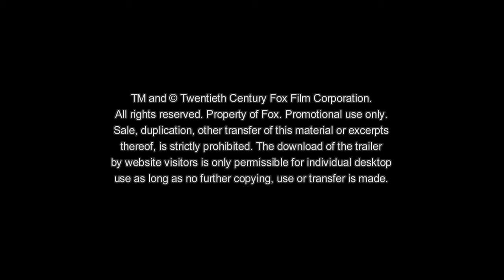STUBER - 5 STERNE UNDERCOVER | Offizieller Spot: MISSIONS | Deutsch HD German (2019)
Seht den Spot - MISSIONS zu STUBER - 5 Sterne Undercover !
Ab Donnerstag, den 22. August 2019,  nur im Kino

STUBER

Regisseur: Michael Dowse
Drehbuch: Tripper Clancy
Produzenten: Jonathan Goldstein, John Francis Daley
Besetzung: Kumail Nanjiani, Dave Bautista, Iko Uwais, Natalie Morales, Betty Gilpin, Jimmy Tatro, Mira Sorvino, Karen Gillan

Als ein gutmütiger Uber-Fahrer (Kumail Nanjiani) ausgerechnet einen grimmigen Polizisten (Dave Bautista) auf der Jagd nach einem brutalen Killer in seinem Taxi mitnimmt, wird er auf eine harte Probe gestellt: Er muss einen klaren Kopf behalten, versuchen, am Leben zu bleiben und seine Fünf-Sterne-Bewertung retten.
Unter der Regie von Michael Dowse sind in dieser Actionkomödie außerdem Iko Uwais, Natalie Morales, Betty Gilpin, Jimmy Tatro, Mira Sorvino und Karen Gillan zu sehen.

Ab Donnerstag, den 22. August 2019,  nur im